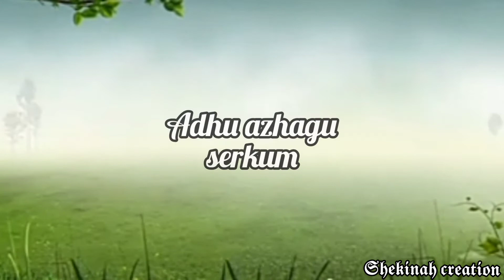கொஞ்சம் சிரி 😀 | Konjam Siri | Bro. Giftson Durai | Tamil Christian Song | Whatsapp Status Song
Sung by: Giftson Durai

💥Everyday questions in Both English and Tamil 🥰
💥Answers with references!✨